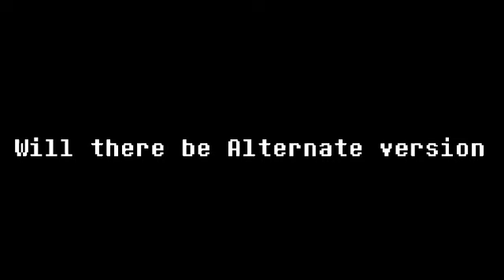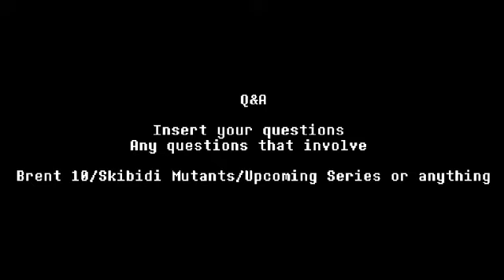Stephon Classic Q&A